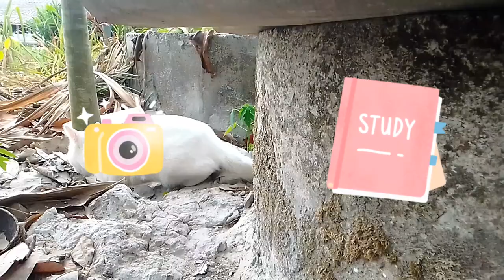น้องขาว ดื้อไปวันๆ